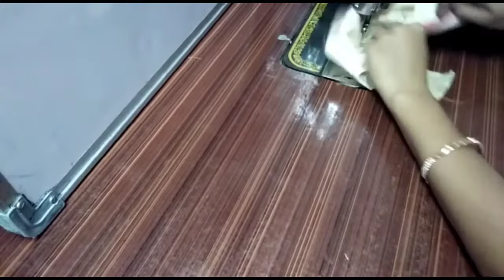How to attach hands to readymade dress||sleeves attach||in telugu.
Saraswathi telugu vlogs

How to attach hands to readymade dress in
Telugu.||tops/kurtis.